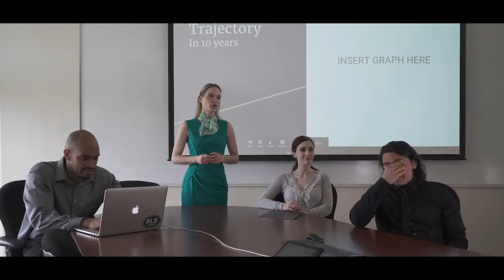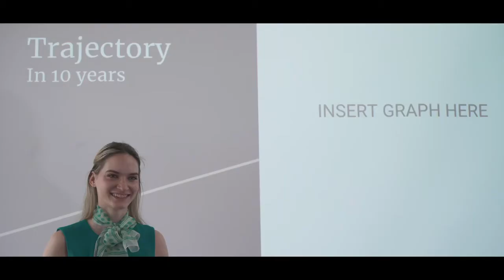Sarah’s Job Interview